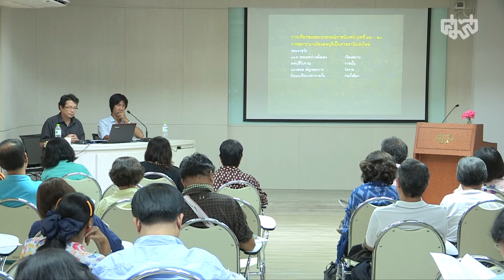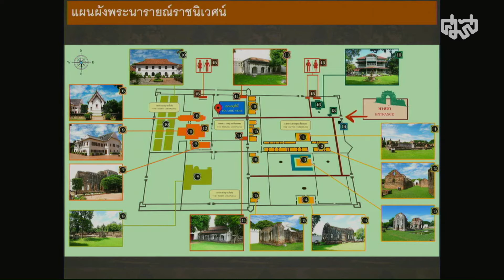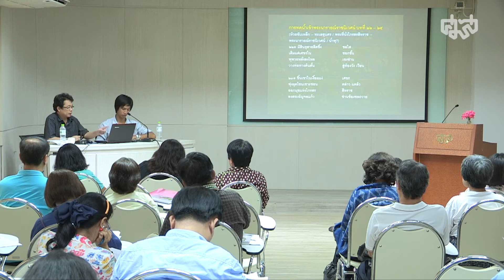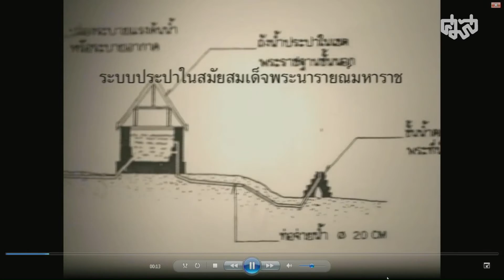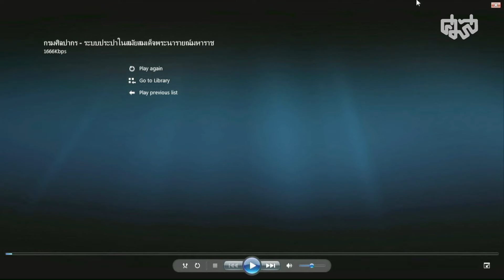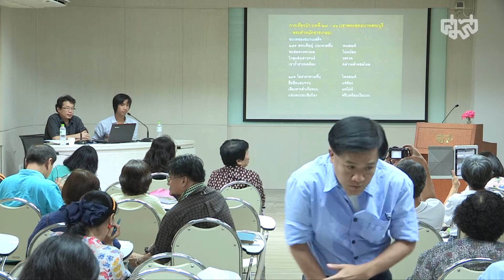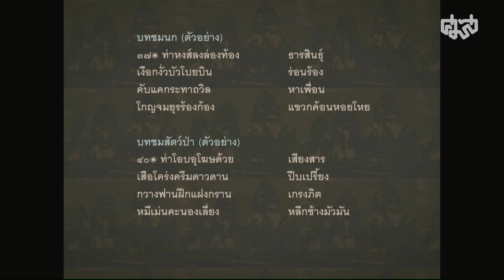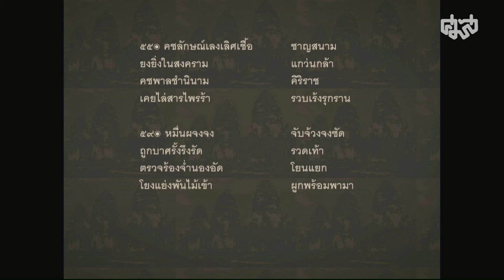ท่องวังนารายณ์ฯ เที่ยวเมืองละโว้ ตามโคลงเฉลิมพระเกียรติสมเด็จพระนารายณ์ฯ (2/2)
เสวนาวิชาการ "ท่องวังนารายณ์ฯ เที่ยวเมืองละโว้" ตามโคลงเฉลิมพระเกียรติสมเด็จพระนารายณ์ฯ
หัวข้อ ว่าด้วย “พระนารายณ์ราชนิเวศน์” และโบราณสถานอื่นๆ ตามความในโคลงเฉลิมพระเกียรติฯ
ร่วมเสวนาโดย ดร.ตรงใจ หุตางกูร นักวิชาการกลุ่มงานวิจัยและพัฒนา ศูนย์มานุษยวิทยาสิรินธร (องค์การมหาชน) และ อ.กวิฏ ตั้งจรัสวงศ์ ภาควิชาประวัติศาสตร์ศิลปะ คณะโบราณคดีมหาวิทยาลัยศิลปากร
วันอังคารที่ 29 กันยายน พ.ศ. 2558 เวลา 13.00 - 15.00 น. ณ ห้อง 607 ชั้น 6 ศูนย์มานุษยวิทยาสิรินธร (องค์การมหาชน)